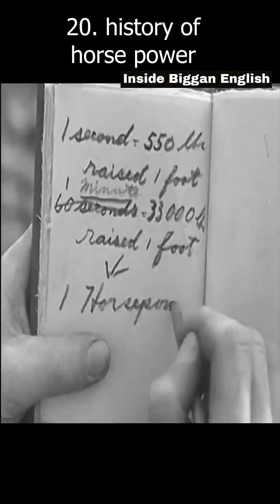20. The way horse power word invented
The way horse power word invented
that was the event through which the term horsepower was invented At that time the only way to measure or compare power was by how much work could be done using horses The event dates back to the 1760s when horses were used to lift rainwater And the scientist you see here is James Watt along with an assistant explaining to the mine owner how much work their steam engine could do compared to horses. So our scientists began experiments and from these experiments they found that the power generated under these conditions was equivalent to lifting 550 lb 1 ft in 1 second From the class they approached this strange concept of James over a decade because through this they were able to explain to mine owners and various businessmen how large an engine they would need instead of horses for their work Gradually the entire world began to use this as a unit of power That's why the unit of power is named after Mr James watt Today's question for you is how many times does it occur in a month Let us know in the comments